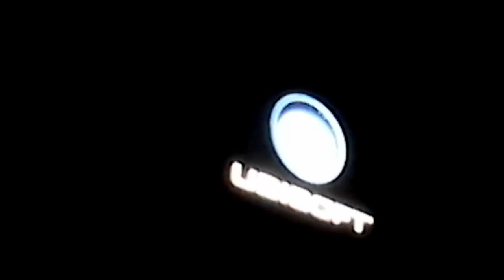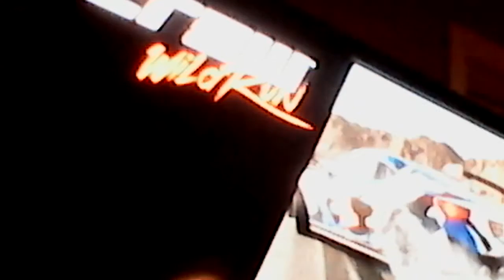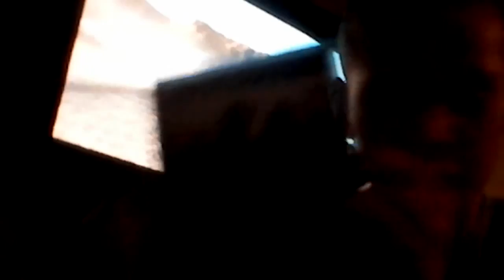How to level up fast in the crew